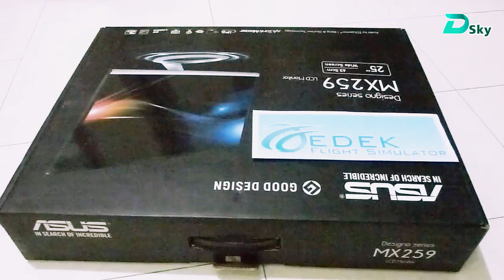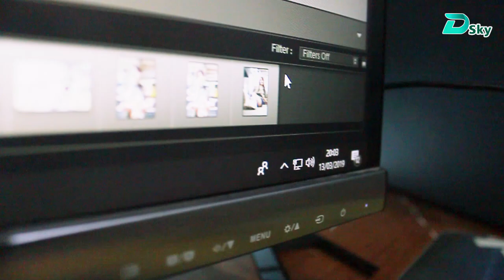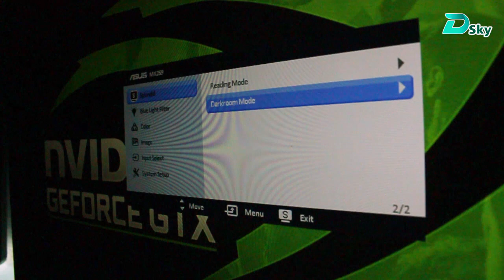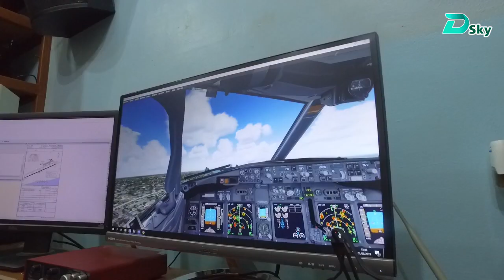WOW! Monitor Mimin ASUS MX259H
Hello Dedekers, kali ini saya akan memberikan penjelasan mengenai salah satu monitor dari ASUS yaitu MX 259H yang memang diperuntukkan untuk multimedia. Tapi cocok juga untuk kalian para gamers.  Tentunya, monitor inilah yang sekarang saya gunakan sehari-hari untuk beraktivitas selama menggunakan PC. CEKIDOT... Kalau ada pertanyaan bisa langsung komen.

Ada grup WhatsApp nya juga lho.

Kalau mau diskusi bisa langsung ke Channel Vatsim Indonesia (Indonesia vACC / IDvACC)
Spesifikasi Monitor :
Ukuran Panel : Wide Screen 25"(63.5cm) 16:9
Tipe Panel : AH-IPS
Resolusi : 1920x1080
Full HD 1080P : Ya
Brightness (Maks.) : 250 cd/㎡
Display Surface Non-glare
Pixel Pitch : 0.288mm
Lebar Sudut Pandang (CR≧10) : 178°(H)/178°(V)
ASUS Smart Contrast Ratio (ASCR) : 80000000:1
Response Time : 5ms (Gray to Gray)
Display Colors : 16.7M
Flicker free

Speaker Stereo : 3W x 2 Stereo RMS with ASUS SonicMaster audio technology and ICEpower® | Bang & Olufsen technology

Signal Input : HDMI x 2, D-Sub
Input PC Audio : 3.5mm Mini-Jack
Input AV Audio :
Jack Earphone : 3.5mm Mini-Jack

2. Song: Ikson - Heaven